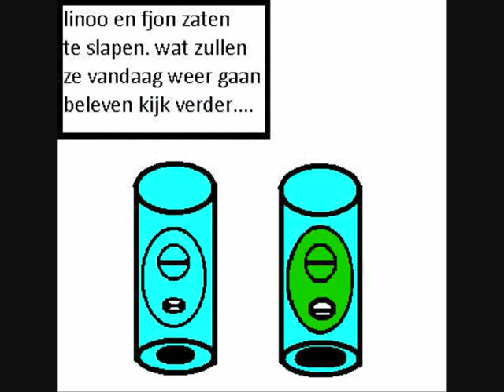Fjort afl 1